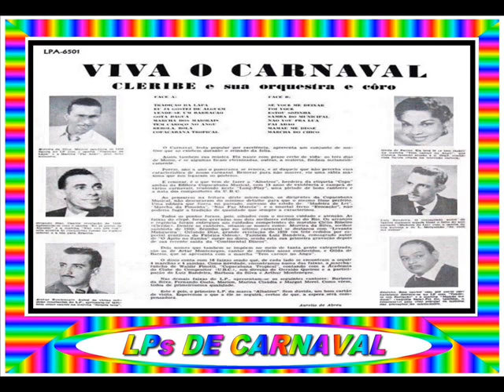01 - TRADIÇÃO DA LAPA - MOREIRA DA SILVA==ARQUIVOS SERAEND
01- TRADIÇÃO DA LAPA - MOREIRA DA SILVA
.(Arthur Montenegro / R. Araújo / Flora Mattos)

LP / VIVA O CARNAVAL

CLERIBE E SUA ORQUESTRA E CORO

01- TRADIÇÃO DA LAPA - MOREIRA DA SILVA

02- EU JÁ GOSTEI DE ALGUÉM - ORLANDO DIAS
.(Ainda Sem Compositor)

03- VENDE-SE UM BARRACÃO - ZEZINHO
.(José Batista)

04- GOTA D'ÁGUA - BARBOSA DA SILVA
.(Ainda Sem Compositor)

05- MARCHA DOS MAIORAIS - FERNANDO COSTA
.(Ainda Sem Compositor)

06- TEM CAROÇO NO ANGU - GILDA DE BARROS
.(Arthur Montenegro / Otolindo Lopes / R. Araújo)

07- REBOLA BOLA - ARTHUR MONTENEGRO
.(Arthur Montenegro / Otolindo Lopes / W. Ferreira)

08- COPACABANA TROPICAL - LUIZ BANDEIRA
.( Waldir Finotti )

09- SE VOCÊ ME DEIXAR - LUIZ BANDEIRA
.(Luiz Bandeira / Luiz Mergulhão)

10- FOI VOCÊ - MARION
.(A. Marins / Arthur Montenegro)

11- ESTOU SOZINHA - MARINA CLÁUDIA
.(Sebastião Nunes / Arthur Montenegro)

12- SAMBA DO MUNICIPAL - BARBOSA DA SILVA
.(Carlos Morais / Átila Nunes)

13- NÃO VOU PRA LUA - ORLANDO DIAS
.(R. Araújo / Umberto Silva / Orlando Dias)

14- PAI ADÃO - MOREIRA DA SILVA
.(Rossini Pacheco / José Batista)

15- MAMÃE ME DISSE - ZEZINHO
.(Luiz Bandeira / Luiz Mergulhão / Tofinho)

16- MARCHA DO CHICO - MARGOT MOREL
.(José Batista / Salomão José)

( GRAVADORA: ALBATROZ LPA 6501 )

ARQUIVOS SERAEND